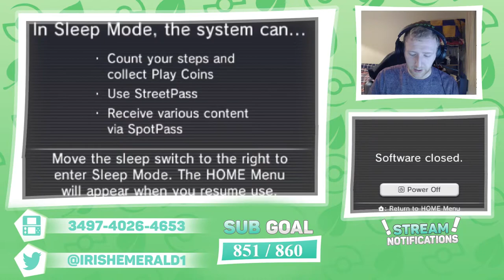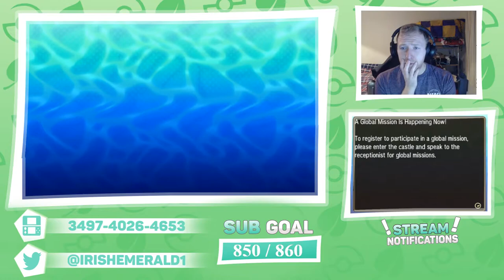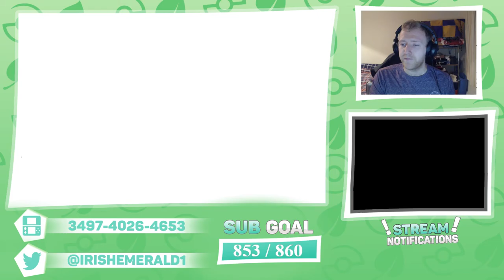Pokémon Ultra Sun and Ultra Moon: Wonder Trade Wednesday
Hey guys! :) In today's stream we will be wonder trading away some lvl 1 Pokémon with some pretty cool egg moves for you guys to use in Pokémon Ultra Sun and Moon. Come check it out and join in the wonder trading!

This video is owned by IrishEmerald, unless images/music specified